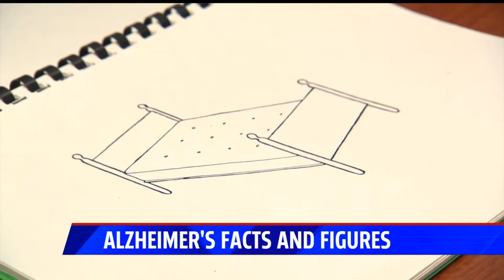Alzheimer's facts and figures